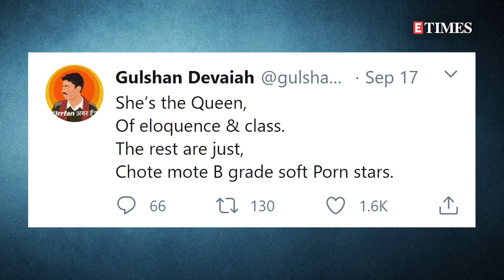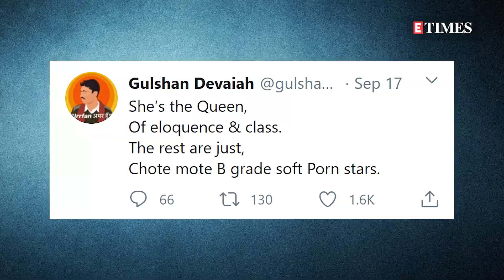Gulshan Devaiah SLAMS Kangana Ranaut with SARCASM; says 'The drugs are free, so's plastic surgery'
With all the controversies related to drugs and mafia in Bollywood making headlines and Kangana Ranaut grabbing everyone's attention with her tweets, actor Gulshan Devaiah has shared his take on all this with his sarcastic posts.